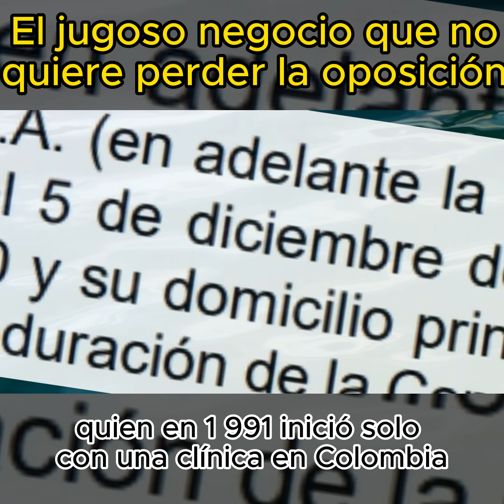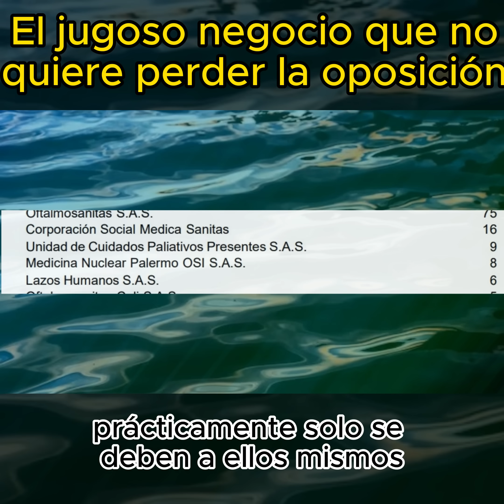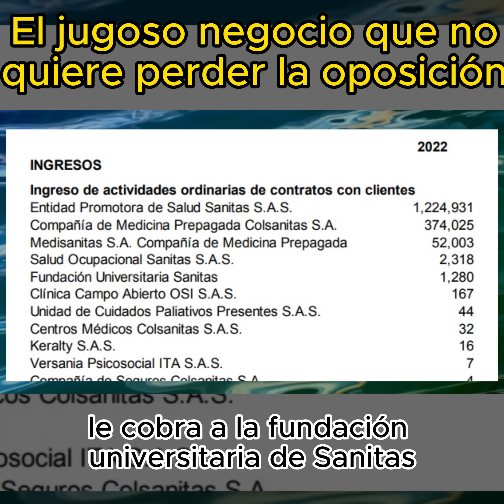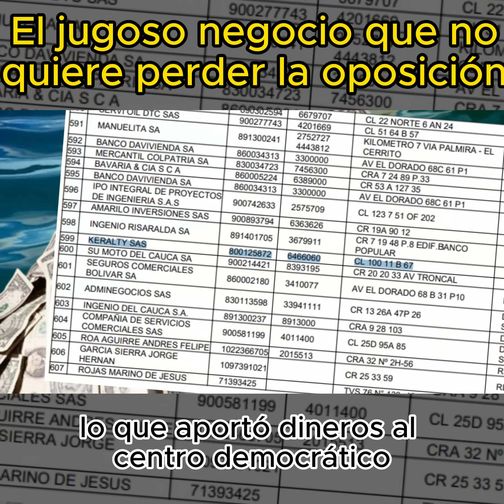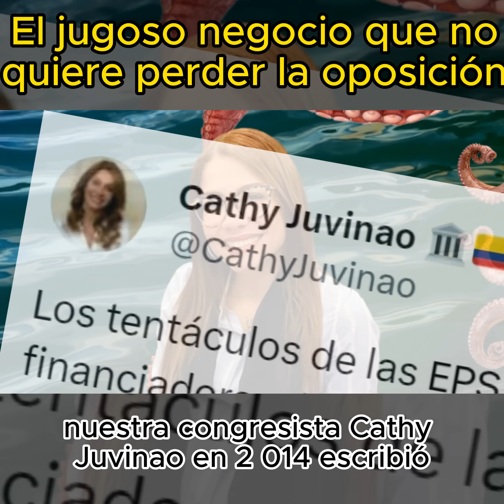Petro Fulminó a Cathy Juvinao